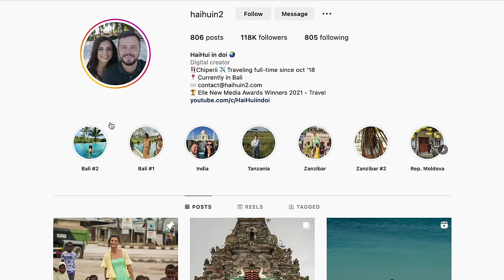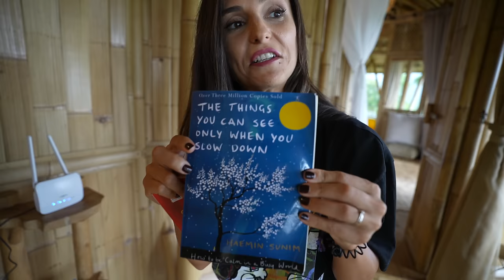Casa visurilor noastre din Bali! O noapte pe care nu o s-o uitam niciodata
Astazi va prezentam trei cazari inedite din Bali, ce vin la pachet cu trei experiente diferite. Cireasa de pe tort: noaptea petrecuta in orezarie, aproape de cel mai inalt vulcan de pe insula - Agung. Ultimul vlog din Bali... e plin de surprize :)